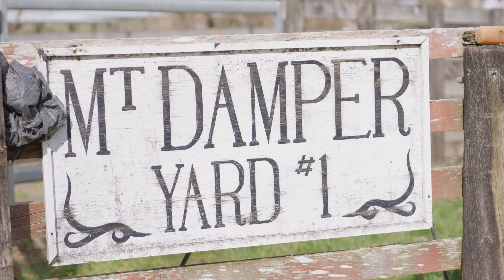2582 Okau Road, Mt Damper. Marketed By Gavin Muir, McDonald Real Estate.